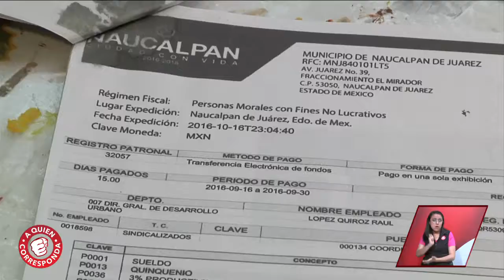Solicita que le otorguen lo que le corresponde para sacar a sus hijas adelante | A Quien Corresponda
A Quien Corresponda; espacio real para denuncia y labor social, transmitido de Lunes a viernes 14:00 por a+ 7.2